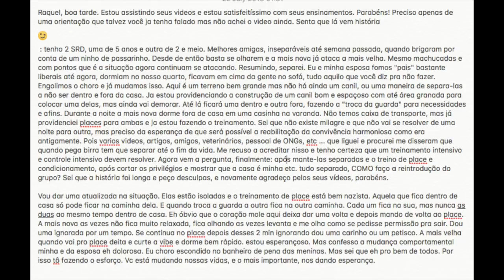Duas SRDs que brigaram feio: como recomeçar?